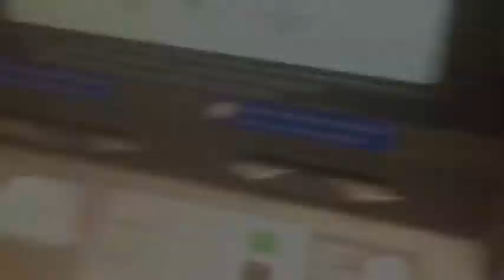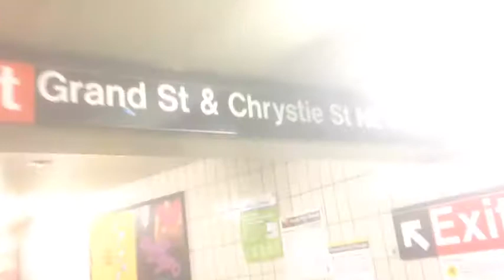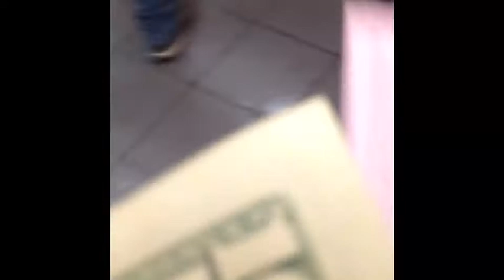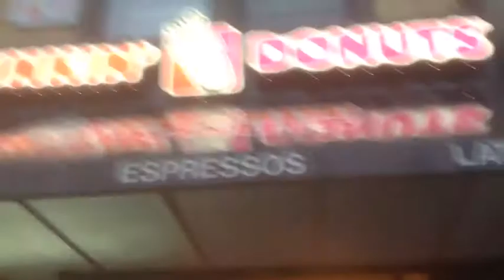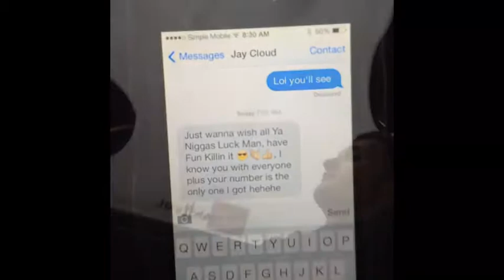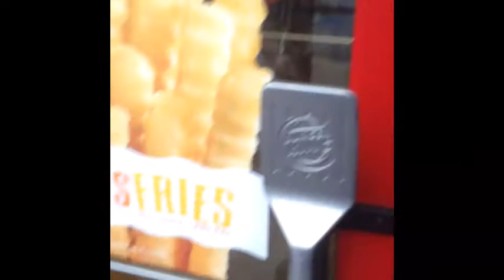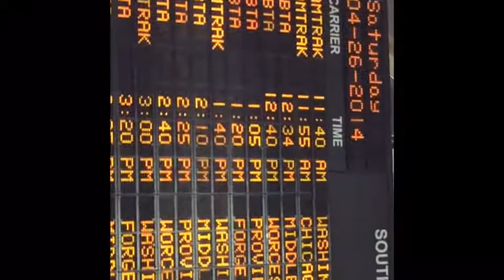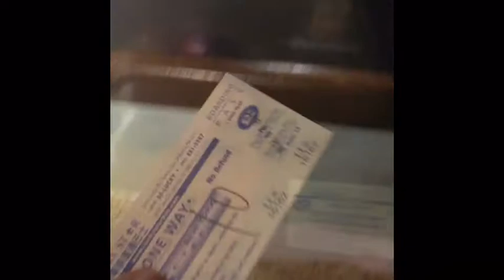TCW : Shipping off to Boston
4 Guys from a small backyard wrestling company (TCW) get an opportunity at their dreams. Travel with TPC Abraham, Jacob Ayers, OD, and Andrew Gonzalez as they journey to Boston, Mass. for their first indy wrestling show. Become the fifth guy as you experience the journey of four Brooklyn boys turning their dream into reality.